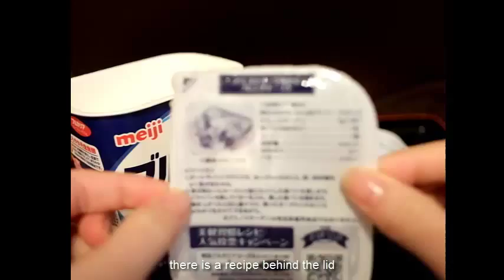Meiji Bulgaria Yogurt with Ameya sweet lip sauce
Bulgalia yogurt is famous in japan.
Even we do knot know so much about the country Burgalia.
The capical is Sophia and famos is Rose..